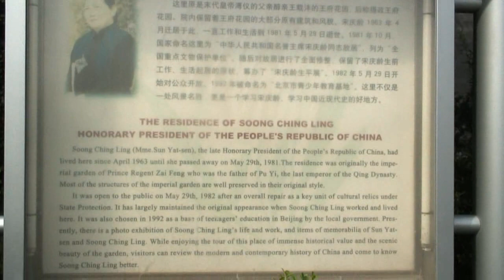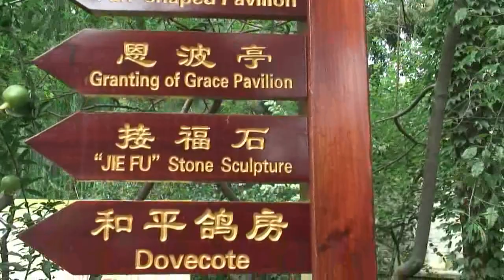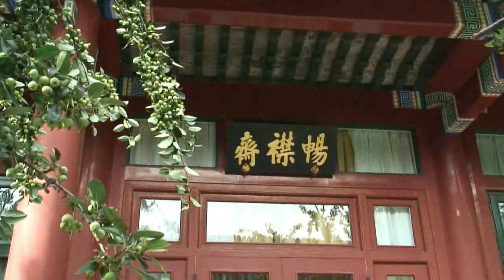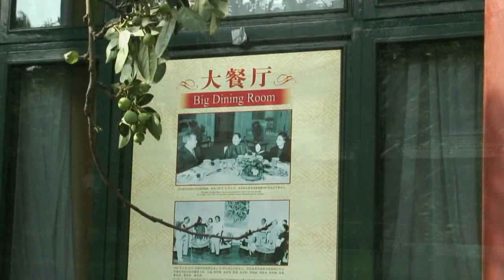Beijing Song Qingling Museum